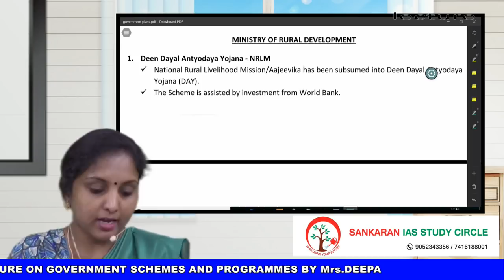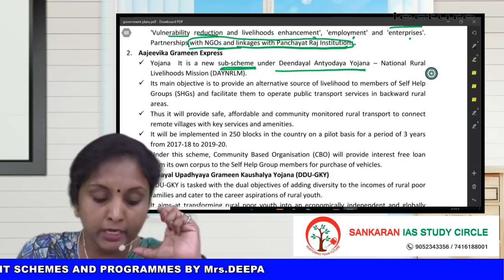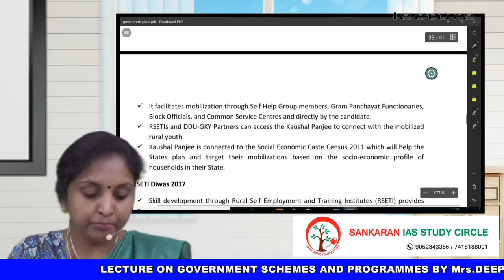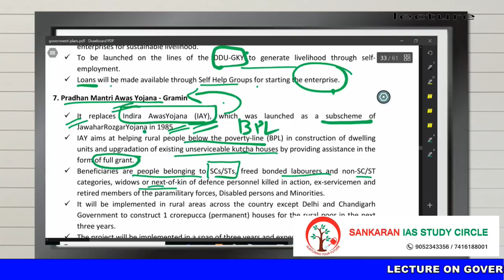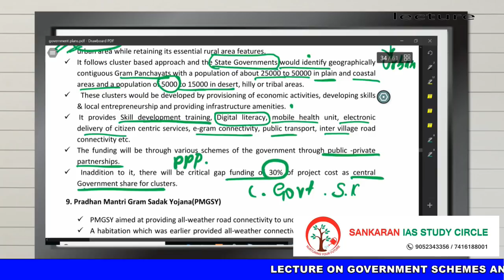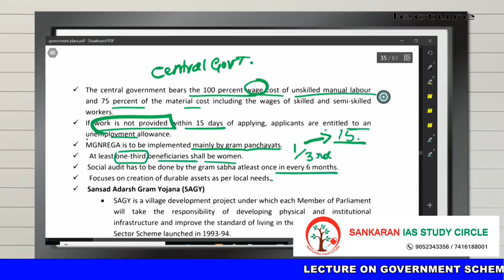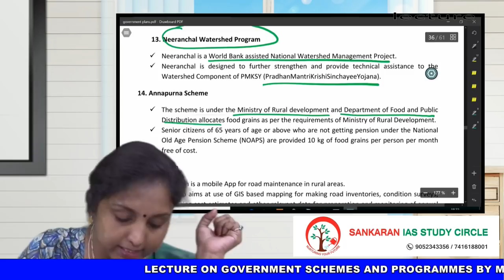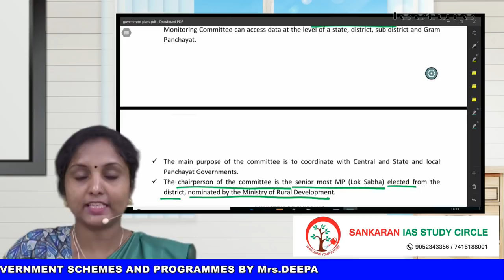SCHEMES AND PROGRAMMES OF GOVERNMENT OF INDIA - MINISTRY OF RURAL DEVELOPMENT By Mrs DEEPA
UPSC PREPARATION